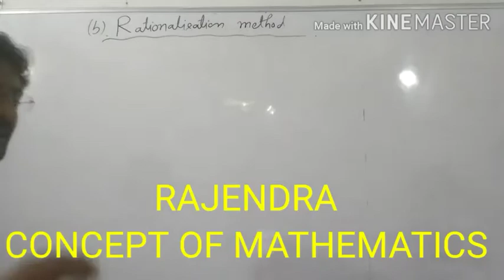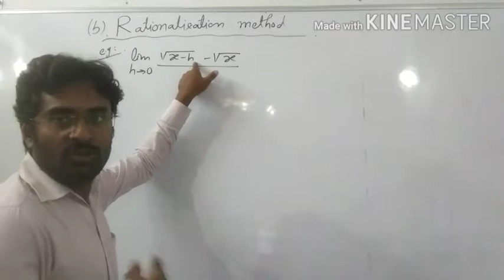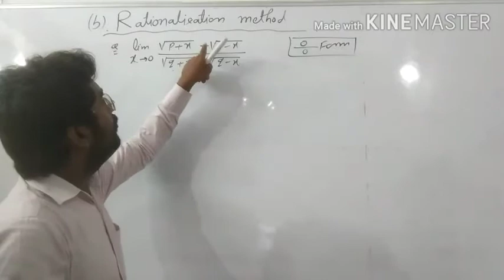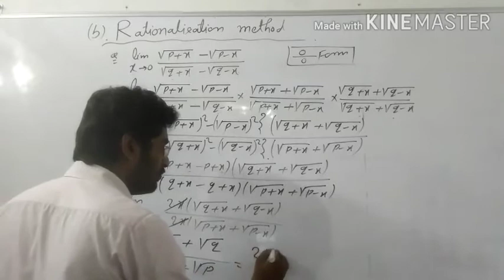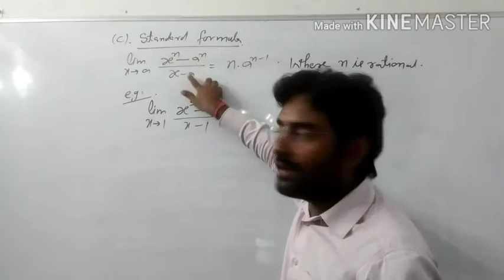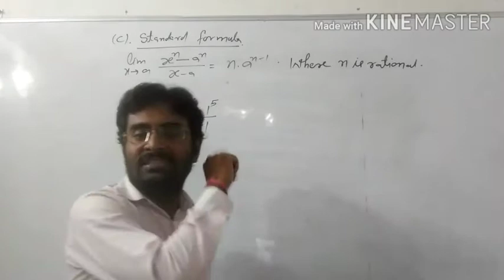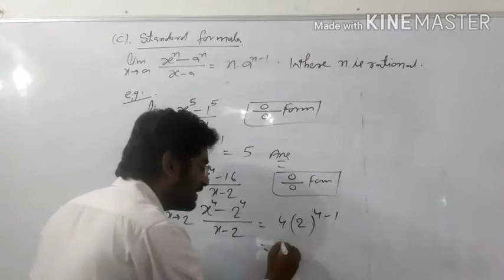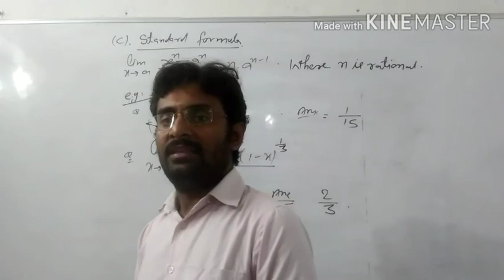CALCULUS : LIMIT (L-3) .JEE MAIN.class-11